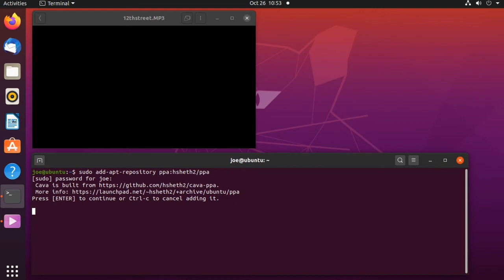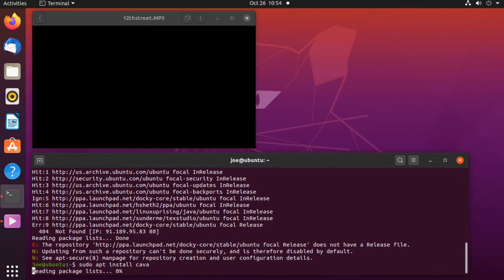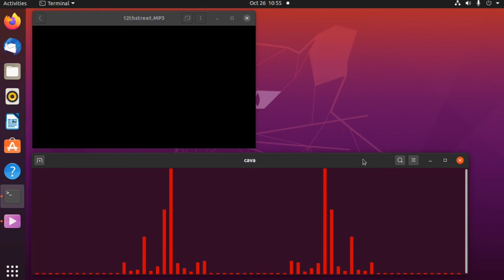Install CAVA Audio Visualizer In Ubuntu 20.04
How to install the cava, the console audio spectrum visualizer, in Ubuntu 20.04.